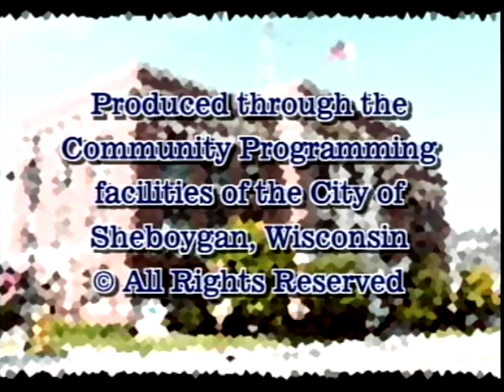Council 2007 11 19